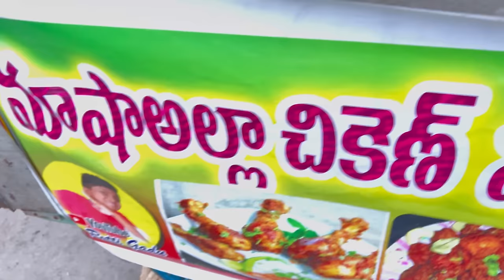రొట్టె చికెన్ షాప్ పెట్టాడు ...పులివెందుల లో .. ఫాన్స్ అంత అక్కడికి వస్తున్నారు ...